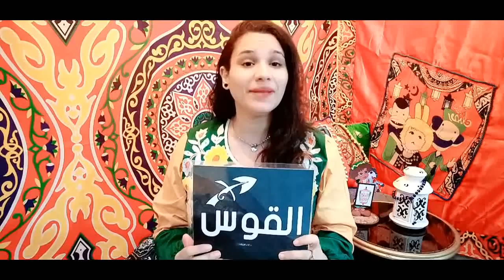7 اشياء سارة لبرج القوس في شهر مايو 2022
وللأشتراك في ميزة الانتساب إلى هذه القناة للاستفادة من المزايا:
كيف تعرف برجك ؟ ...
برج الحمل
( 21 مارس شهر 3 – 20 أبريل شهر 4 )
برج الثور
( 21 أبريل شهر 4 – 21 مايو شهر 5 )
برج الجوزاء
( 22 مايو شهر 5 – 21 يونيو شهر 6 )
برج السرطان
( 22 يونيو شهر 6 – 22 يوليو شهر 7 )
برج الأسد
( 23 يوليو شهر 7 – 22 أغسطس شهر 8 )
برج العذراء
( 23 أغسطس شهر 8 – 22 سبتمبر شهر 9 )
برج الميزان
( 23 سبتمبر شهر 9 – 22 اكتوبر شهر 10 )
برج العقرب
( 23 أكتوبر شهر 10 – 21 نوفمبر شهر 11 )
برج القوس
( 22 نوفمبر شهر 11 – 21 ديسمبر شهر 12 )
برج الجدي
( 22 ديسمبر شهر 12 – 20 يناير شهر 1 )
برج الدلو
( 21 يناير شهر 1 – 19 فبراير شهر 2 )
برج الحوت